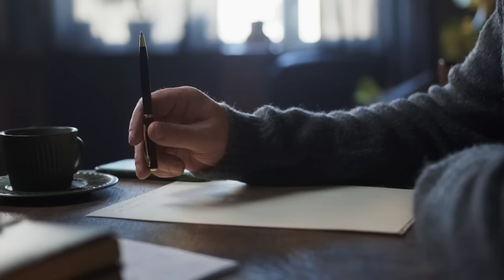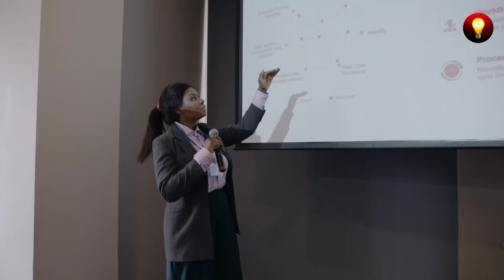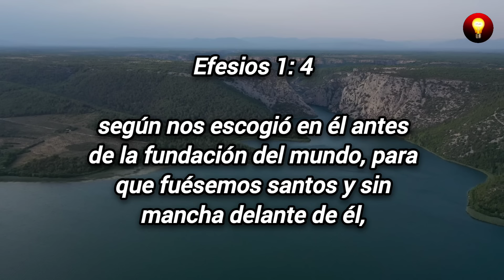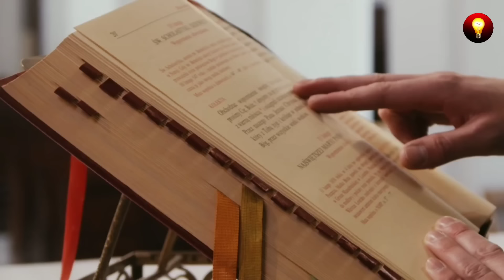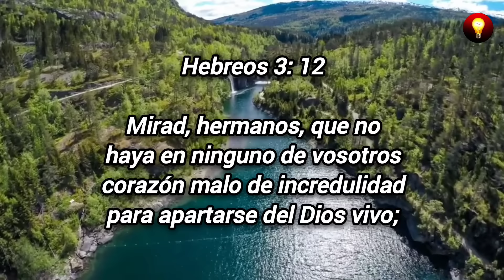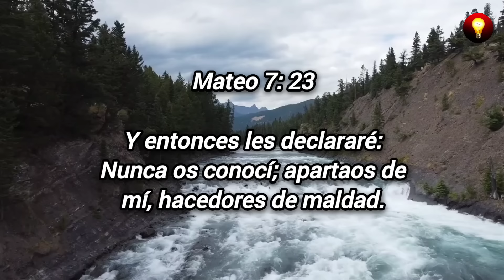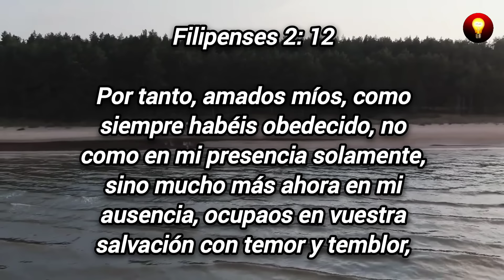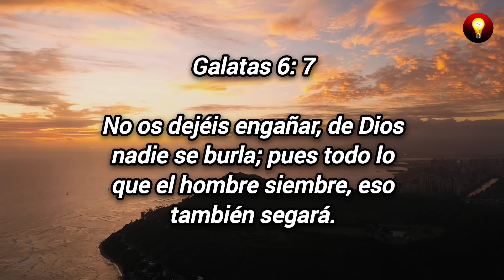¡Alerta! Si el Pastor de tu Iglesia Hace Esto: Huye Ahora mismo ¿La Salvación no se pierde?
¿LA SALVACIÓN NO SE PUEDE PERDER? Este es un tema muy interesante ya que existen diferentes opiniones por lado están los que creen que si se puede perder,  por otro lado están los que dicen que no se Pierde. Estimado oyente, este video será muy interesante te invitamos que puedas verlo hasta final ya que estaremos aclarando todas estas dudas.